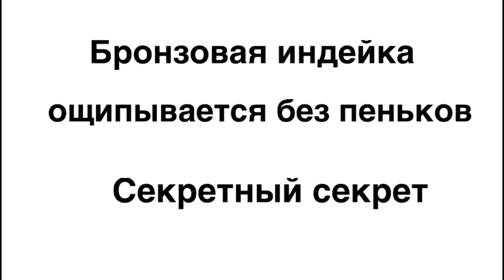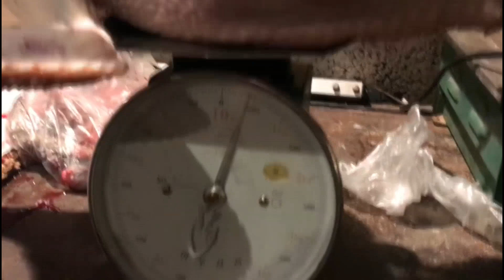Сенсация! Бронзовая индейка ощипывается без пеньков! Секретный секрет!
Ролик в продолжении темы, про ощипывание цветной индейки без пеньков. Раскрою вам большой секрет в этом ролике! И это не чудо и не мои сверхспособности. это , ну в общем сами смотрите)